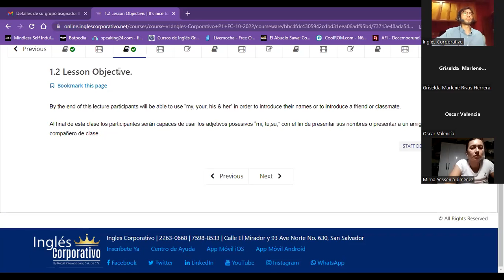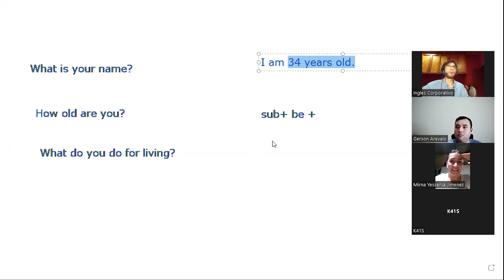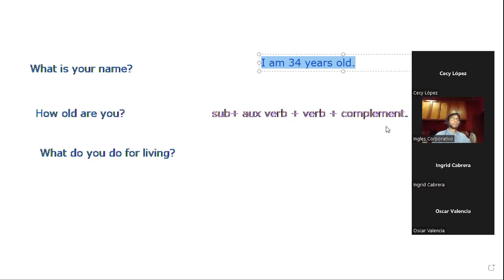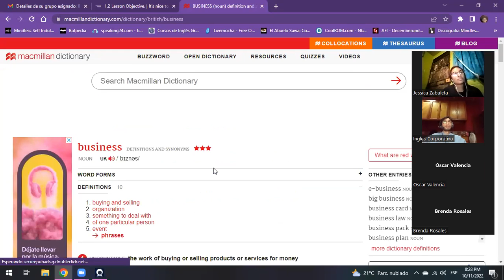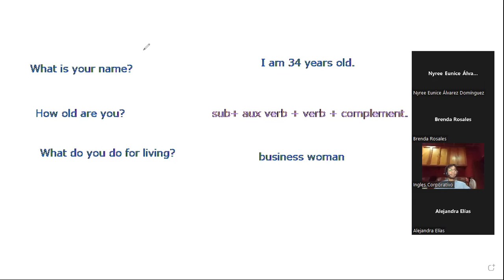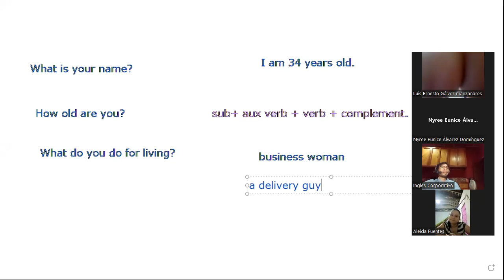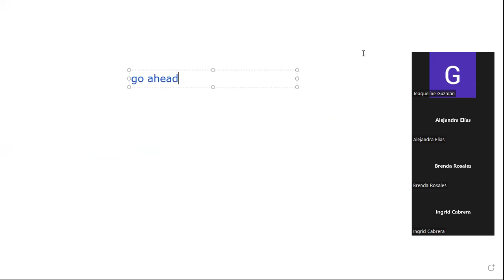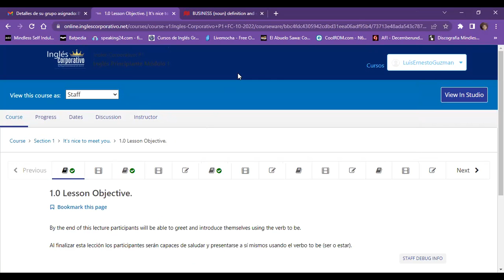Inglés Corporativo- Class 1 - How to introduce yourself.